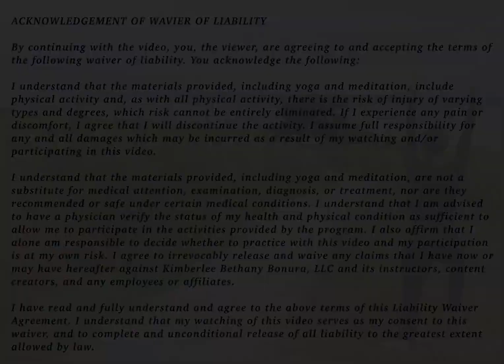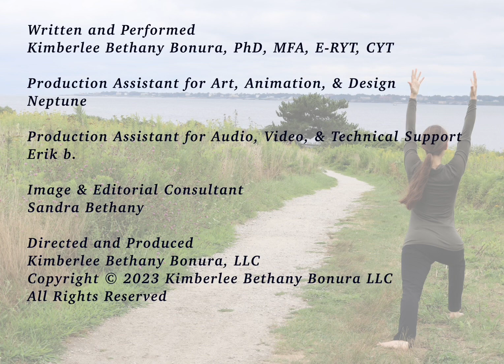Open your chest, Open your Heart - Mindful Movement Quick 5 minute Break Dr Kimberlee Bethany Bonura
Open your chest, Open your Heart - Mindful Movement

A Quick 5 minute Break with Dr Kimberlee Bethany Bonura

In this brief video, we open our physical chests and our emotional hearts to release stress and tension.

** An Oasis of Calm
with Dr Kimberlee Bethany Bonura

Yoga & Exercise
Breath & Meditation
Stress Management & Self-Care

to give you a moment of rest in the desert of crazy that is the modern world.

On Facebook, YouTube, Instagram, & LinkedIn at @drkimberleebonura **

ACKNOWLEDGEMENT OF WAVIER OF LIABILITY

By continuing with the video, you, the viewer, are agreeing to and accepting the terms of the following waiver of liability. You acknowledge the following:

I understand that the materials provided, including yoga and meditation, include physical activity and, as with all physical activity, there is the risk of injury or varying types and degrees, which risk cannot be entirely eliminated. If I experience any pain or discomfort, I agree that I will discontinue the activity. I assume full responsibility for any and all damages which may be incurred as a result of my watching and/or participating in this video.

I understand that the materials provided, including yoga and meditation, are not a substitute for medical attention, examination, diagnosis, or treatment, nor are they recommended or safe under certain medical conditions. I understand that I am advised to have a physician verify the status of my health and physical condition as sufficient to allow me to participate in the activities provided by the program. I also affirm that I alone am responsible to decide whether to practice with this video and my participation is at my own risk. I agree to irrevocably release and waive any claims that I have now or may have hereafter against Kimberlee Bethany Bonura, LLC and its instructors, content creators, and any employees or affiliates.

I have read and fully understand and agree to the above terms of this Liability Waiver Agreement. I understand that my watching of this video serves as my consent to this waiver, and to complete and unconditional release of all liability to the greatest extent allowed by law.
Written and Performed
Kimberlee Bethany Bonura, PhD, MFA, E-RYT, CYT

Art, Animation, Design, and Editing
Neptune

Camerawork, Audio Recording, and Production Assistance
Erik b.

Editorial and Production Consultant
Sandra Bethany